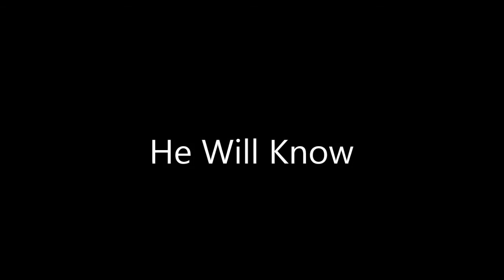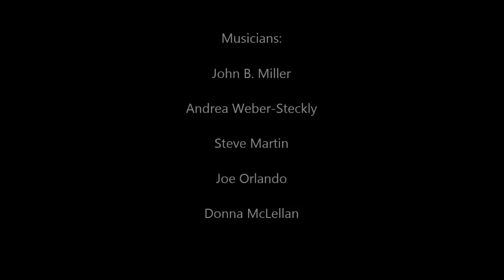John B. Miller and Friends - Lent Montage 2015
This file is a series of short clips from a Lent musical reflection we did at St. Anne Church, in Kitchener, Ontario. It was recorded live to a Zoom recorder.